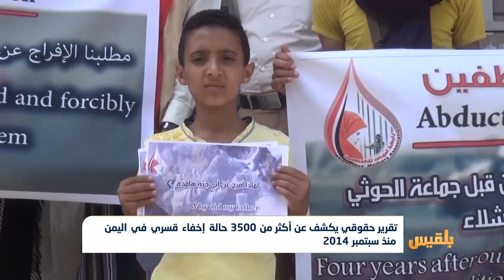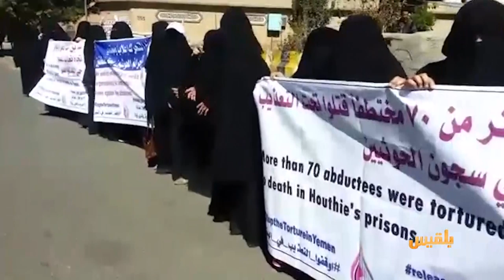استمرار عمليات الإخفاء القسري للمدنيين في اليمن وسط صمت دولي مريب | تقرير: محمد عبدالمغني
كشف تقرير حقوقي عن توثيق أكثر من 3500 حالةِ إخفاءٍ قسري في اليمن منذ سبتمبر 2014.
وأوضح تقرير التحالف اليمني لرصد انتهاكات حقوق الإنسان، أن من بين المخفيين 64 طفلا و15 امرأة و72 مسنا، وقد ارتكبتها مليشيا الحوثي في محافظات صنعاء والبيضاء والحديدة وتعز وحجة وإب...